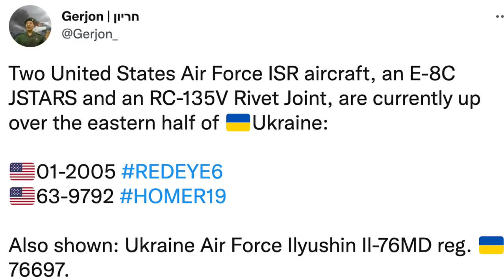US conducts spy mission over Ukraine with two specialized aircraft !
This week, the U.S. flew a reconnaissance mission over eastern Ukraine for the first time.
Flight data trackers were among the first civilians to notice the U.S. reconnaissance flights.

Twitter user Gerjon | חריון@Gerjon_ noted,
Two United States Air Force ISR aircraft, an E-8C JSTARS and an RC-135V Rivet Joint, are currently up over the eastern half of Ukraine.

Lt. Cmdr. Russ Wolfkiel, a spokesman for US European Command (EUCOM), told CNN on Wednesday that Monday’s flight is the first time an Air Force E-8C has flown over the region.

In this video Defense Updates analyzes why the historic spy mission over eastern Ukraine by the US military is a critical step?

BACKGROUND MUSIC

IMAGES USES